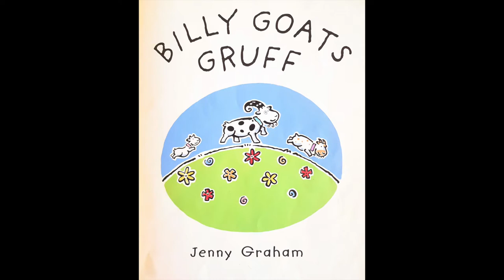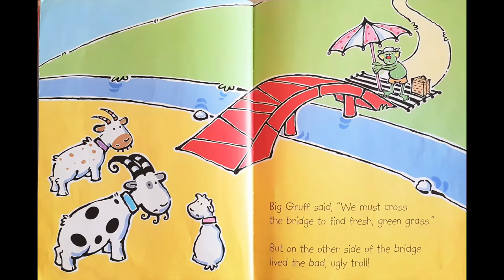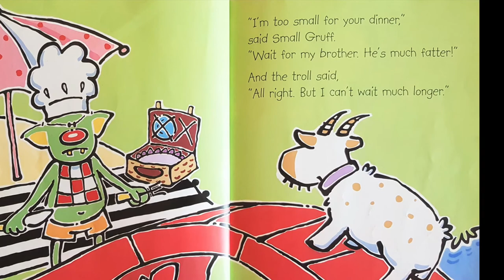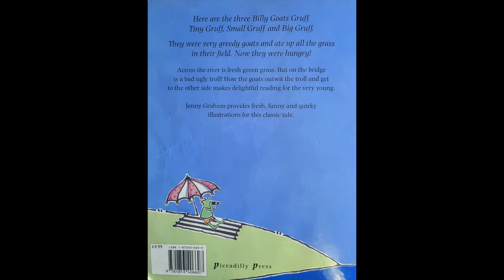'The Three Billy Goats Gruff' with a twist: Read aloud storybook preview for kids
'The Three Billy Goats Gruff' - this version's a surprising ending. A lovely book recommendation for kids that does not contain violence. For ages 3 - 8 approx. Find out what happens to the naughty, bad troll by purchasing this wonderful children's book that will bring pleasure to your little ones. Retold and illustrated by Jenny Graham.
If you are the author/publisher of the book and would like the video taken down, I would really appreciate if you send me a note via email to and I will remove the video. Thank you!

⭐⭐⭐Buying options on Amazon⭐⭐⭐

🇦🇺 AUSTRALIA: ‘The Three WITTY Goats Gruff’ by Lora Rozler as the version by Jenny Graham is not available in Australia

Many thanks